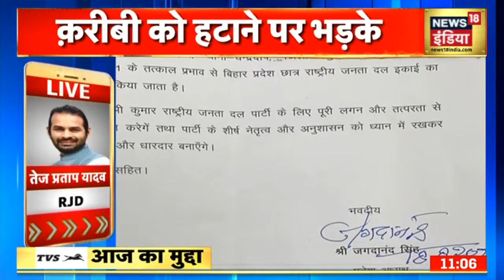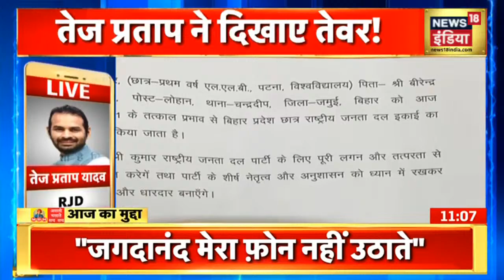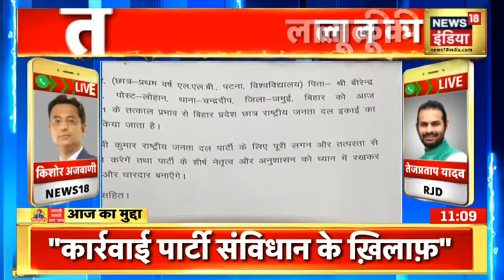Afternoon News: आज की ताजा खबर | 19 August 2021 | Top Headlines | News18 India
अफगानिस्तान (Afghanistan) पर कब्जा करने के बाद तालिबानी लड़ाके (Taliban Terrorist) फिर से क्रूरता पर उतर आए हैं. काबुल न्यूज के मुताबिक, देश छोड़ने के लिए काबुल एयरपोर्ट पहुंच रहे लोगों को तालिबान के लड़ाके अंदर जाने नहीं दे रहे. उनपर धारदार हथियार से वार किया जा रहा है. कोड़े बरसाए जा रहे हैं. इस बीच काबुल एयरपोर्ट पर फिर से फायरिंग की भी खबर है.

आज दोपहर की तमाम बड़ी ख़बरें देखें इस बुलेटिन में

LIVE Hindi News | Afghanistan Crisis | Aaj Ki Taaja Khabar | Breaking News | News18 India LIVE